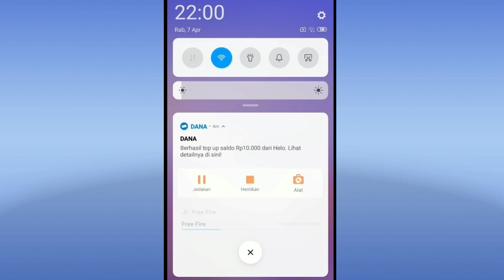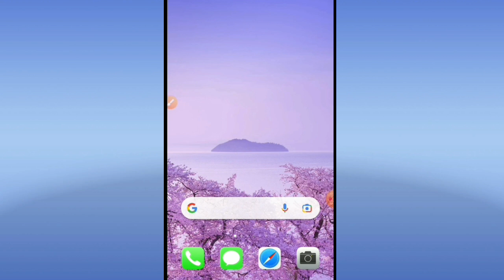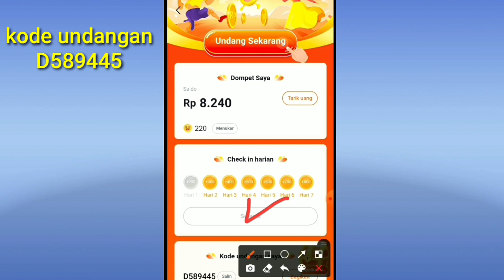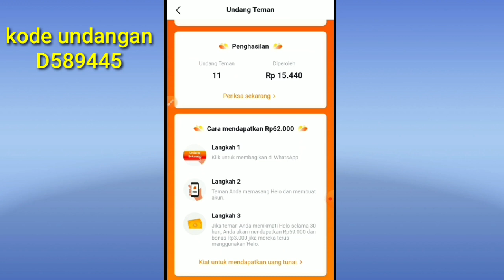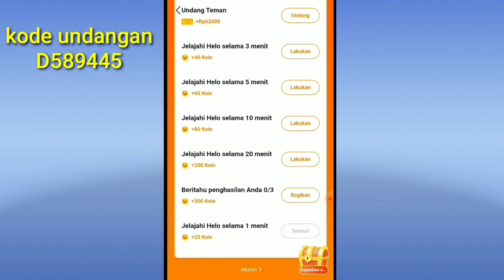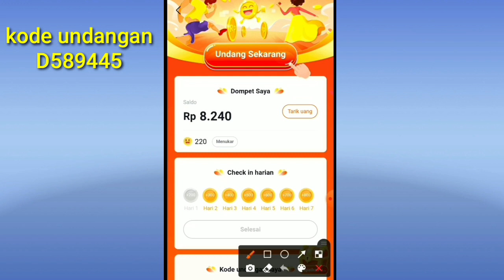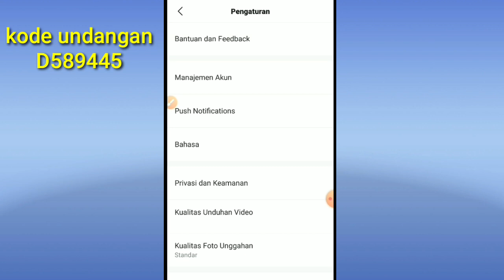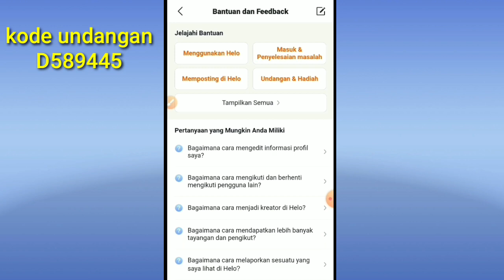100% TERBUKTI MEMBAYAR || Aplikasi Penghasil Saldo Dana Tercepat 2021!!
100% TERBUKTI MEMBAYAR || Aplikasi Penghasil Saldo Dana Tercepat 2021!!

kode undangan : D589445
untuk mendapat bonus tambahan

✅ jika vidio ini tembus 500 LIKE
✅ SUSBSCRIBE Chanel ini dan aktifin loncengnya
✅ COMEN YANG MENARIK + NOMOR HP KALIAN
Contoh :Pulsa (0-8-×-×-×-×-×-×-×)

Semoga beruntung

terimakasih